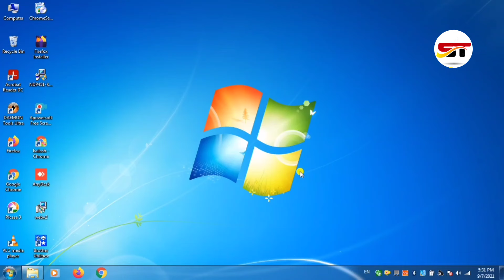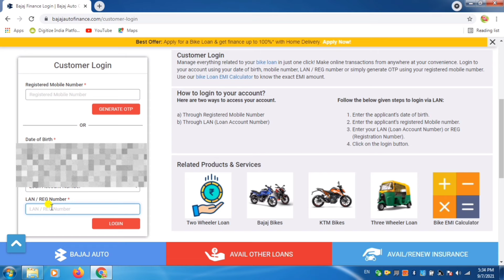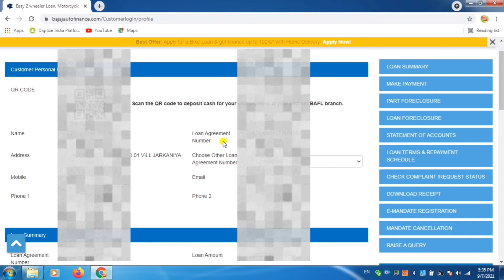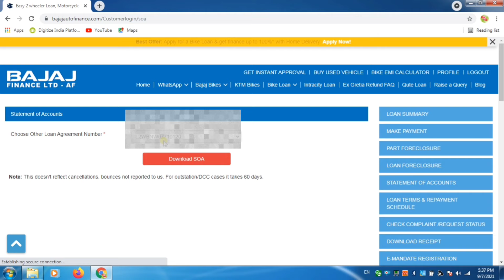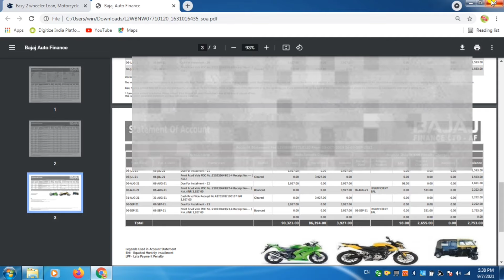Bajaj Auto Finance EMI Statement | बजाज फींसर्व लोन स्टेटमेंट कैसे निकाले। Bajaj Auto Finance Loan